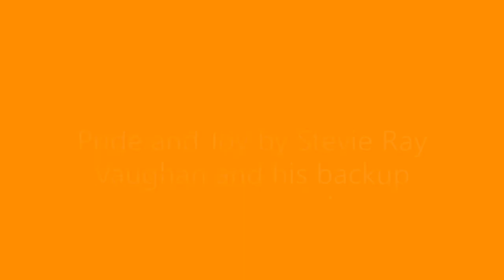Pride and Joy Sept24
Gerard Atakan Alp & Barış
Play the Blues
Yelken Lounge Bar
Pride and Joy by Stevie Ray Vaughan and his backup band Double Trouble. 1983
Filmed on 24th September 2020 at Yelken Lounge Bar, Kaş, Turkey.
Atakan Karadeniz - Guitar & Harmonica
Gerard Kennedy – Guitar & Vocals
Alp Buğra Pekgül – Saxophone
Barış Gürses -  Congas